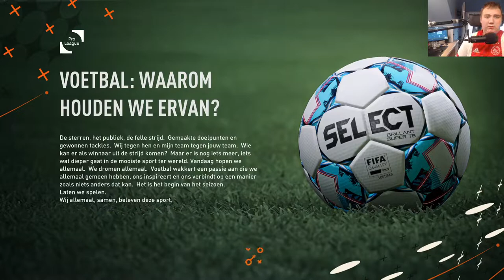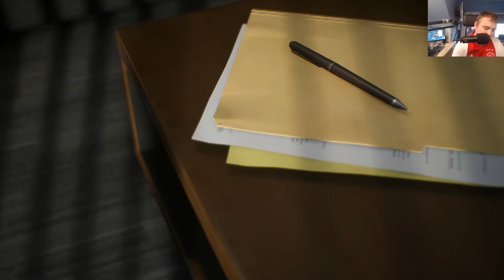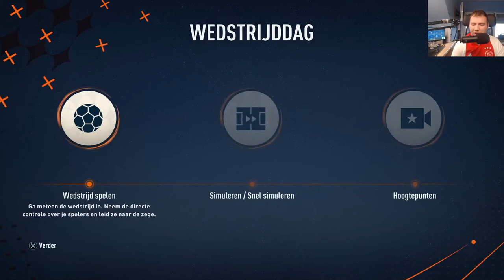OHL CARRIEREMODUS EP1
BEDANKT OM TE KIJKEN NAAR "OHL CARRIEREMODUS EP1" VOND JE DE VIDEO TOF? BELOON HEM DAN ZEKER MET EEN LIKE